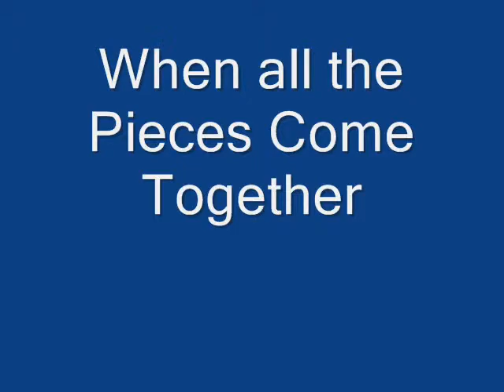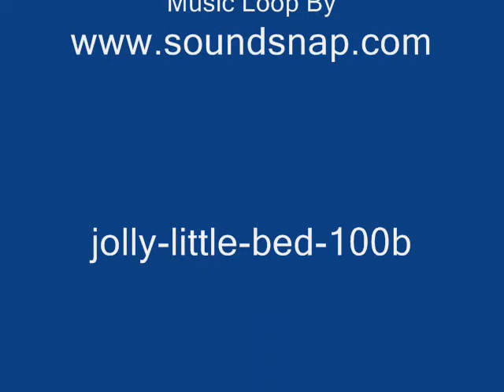BTable2-Making the Table Frame.wmv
Sound Loop changed ***Originally added April 15, 2009***Had 41 Views***The Buffet Table - The Table Frame: This part had to be designed to be taken apart and reassembled for easy transportation. It was designed to fit around the Table 1  the Mystical Painting.